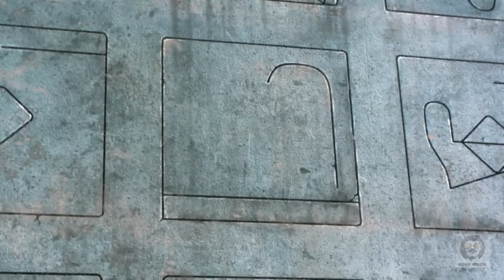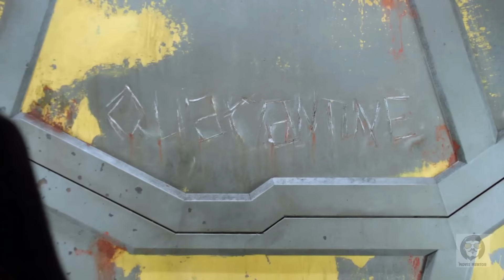After Human Extinction, a Man is Revived by Aliens After 400 Years to Restore the Human Race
After the Extinction of Humanity, Aliens Revive a Man 400 Years Later to Help Restore the Human Race.

Movie Name -